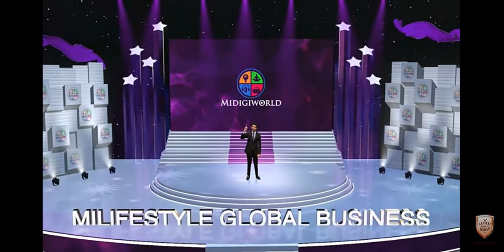About _MiDigiWorld By Nikhil Chandan Sir, The Future M.D. of _Mi_Lifestyle Management